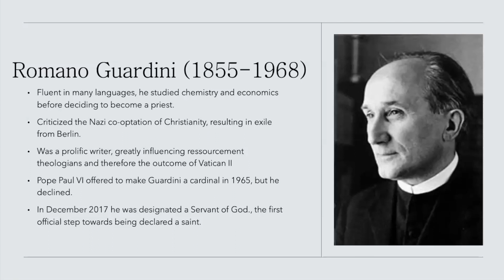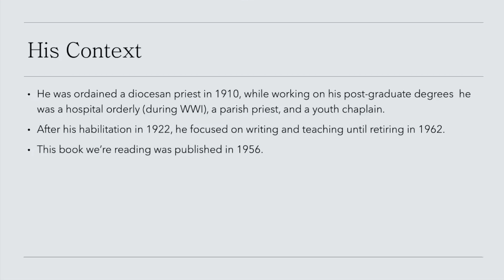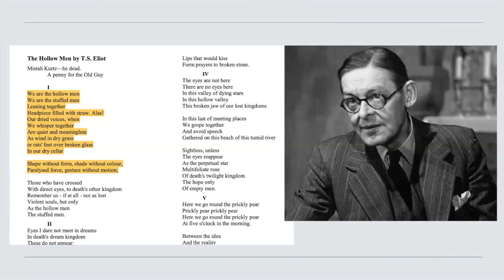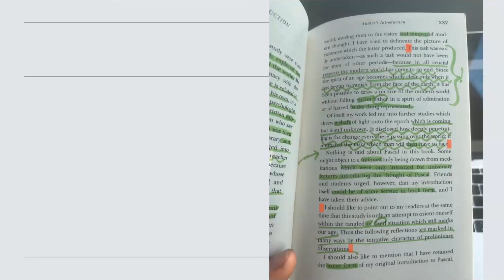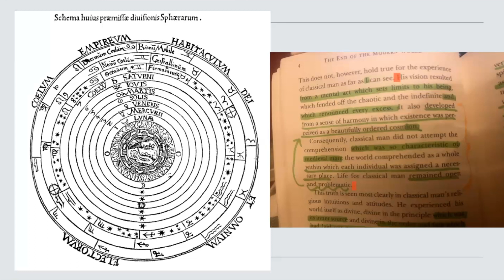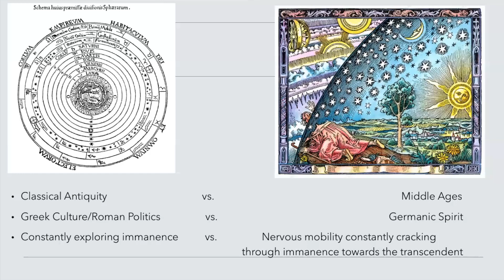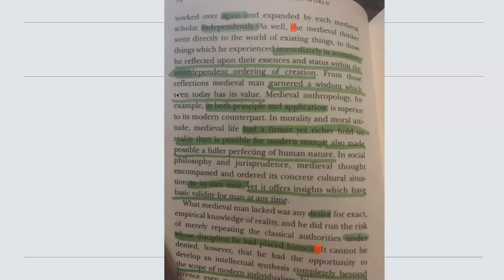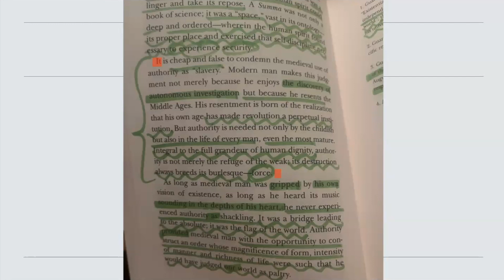The End of the Modern World, Session 1: Short Version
Spencer Hess, Co-Founder of The Maurin Academy is leading a four-part short series on Romano Guardini's, The End of the Modern World. Recordings of each session will be provided to all registrants.

In this video selection from Session One, Spencer covers a brief introduction of Romano Guardini and dives into Chapter One of The End of the Modern World.